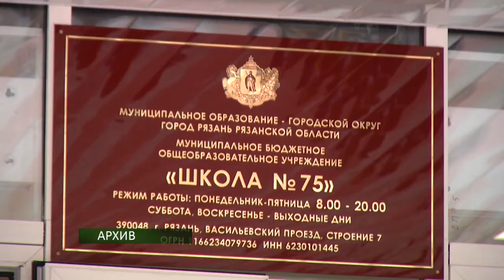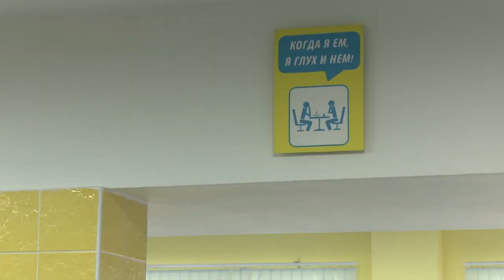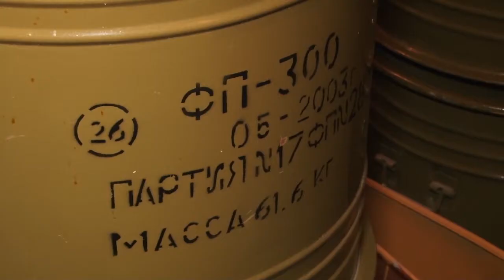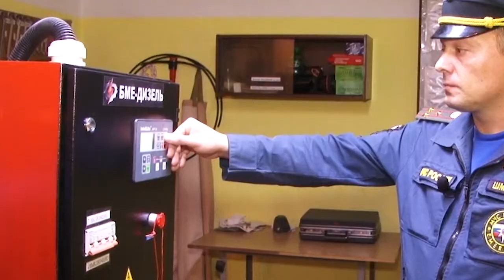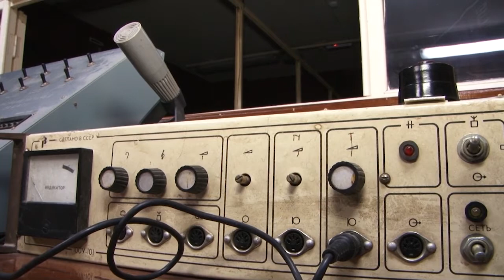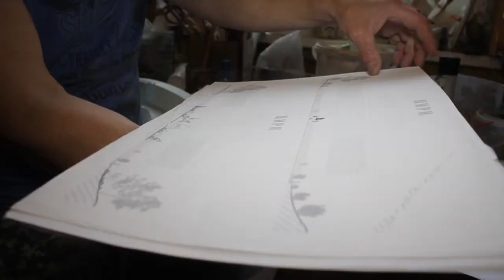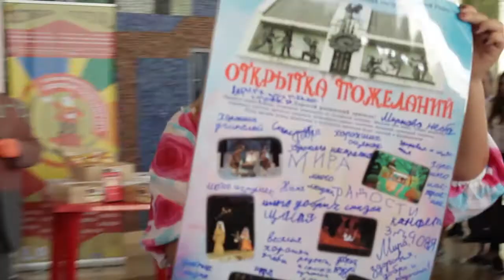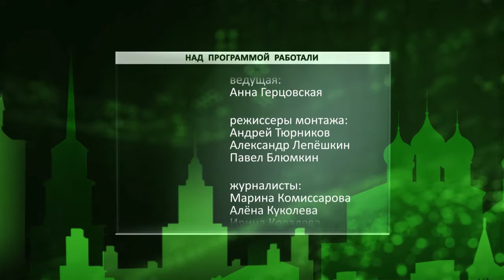День города - новости Рязани 12.09.17